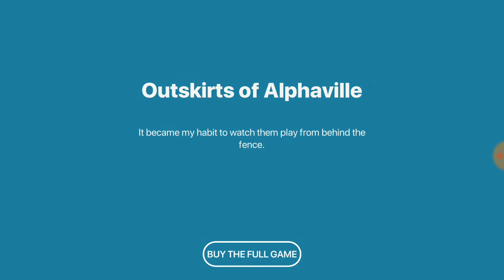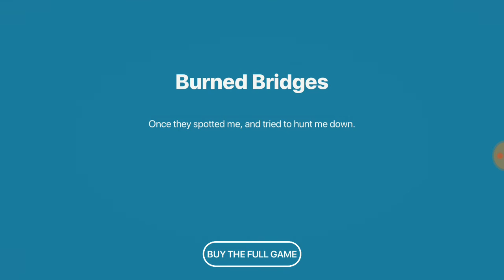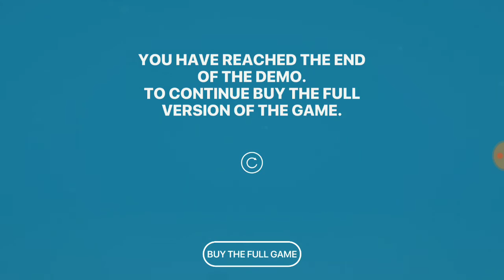Golf Club: Wasteland gameplay Android-iOS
After the Great Ecological catastrophe the ultra rich move to Tesla City on Mars. The rest of us died. Now, citizens of Mars take flights to Earth and play golf in the ruins of civilization. However, one of the Mars mission pilots cannot fit in the new Martian society. The homesick pilot uses his connections at Golf Club: Wasteland for one last solo trip to Earth.

ORIGINAL SOUNDTRACK: Radio Nostalgia from Mars. Citizens of Mars, now nostalgic for Earth, listen to music from the 2020s and share memories from their past life on Earth. 7 original songs and 5 personal stories from citizens of Mars.

Kick back, relax and reminisce with Golf Club: Wasteland. This award-winning game is a slow-paced atmospheric visual narrative with walking, jet-pack flying, and golfing in post-apocalyptic landscapes.

“Mixed with an eerie atmosphere and some of the best tunes we’ve heard in iOS gaming, this makes for a beautiful experience of loneliness.” - Apple

“Beautiful and elegiac are not normally adjectives you’d use to describe a golf simulation, but that’s what this is, and a highly unusual and peaceful experience.” 8/10 - Metro

“Rare is the game that gets you thinking about modern society, while being angry that you missed the shot to get past a giant, irradiated giraffe.” 9/10 - Touch Arcade

“Can this be the start of a new genre, please?” - Yahoo Finance

BEAUTIFUL
A visually and sonically rich, calm and funny experience. Each level contains post-apocalyptic environments with destroyed brutalist monuments, neons referring to current social events and Silicon Valley, graffiti, alternative pathways, and one unexpected character.

MUSIC
While revisiting Earth, the Pilot listens to Radio Nostalgia from Mars, a unique concept album.

STORY
Three storytelling perspectives: text between levels, the Pilot’s diary that you can unlock, and personal stories in the radio program.

SATIRE
References are planted throughout the game world. If you’re passionate about current affairs, appreciate great design and have a healthy skepticism toward our collective future - this game is made for you.